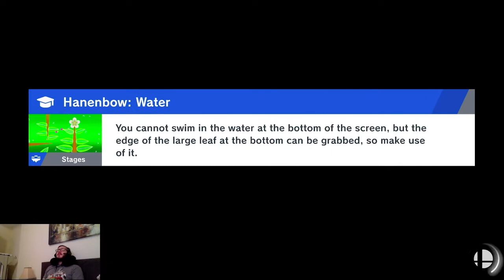ELITE SMASH WITH PYRA/MYTHRA: Variety Hour Edition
It's been a week since the Bae Blades were released so people are finally playing other characters!